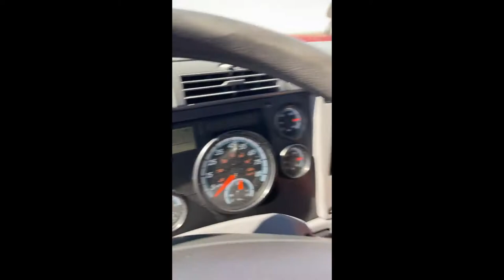2016 FREIGHTLINER CASCADIA 125 For Sale